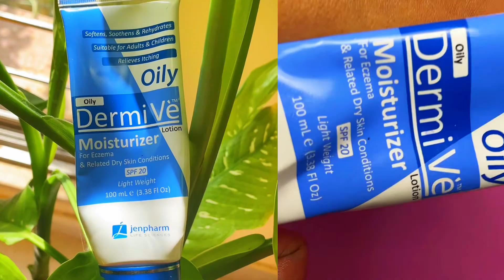JENPHARM PRODCUTS 💯HONEST REVIEW ​⁠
For reference
💕My skin type is combination +sensitive
Products i used
❤️ Demave moisturizer
❤️ max block spf 100 sunblock
❤️ epcemea anti-aging serum

--check this link to check Jenpharm products

👉( aco165959 )
👉 ZARA25
 👉 zara20
to get 25%off
👉ZARA20EV
 ❤️ IF YOU LIKE THIS VIDEO, PLEASE CHECK MORE  INTERESTING CONTENT ON  MY CHANNEL

❤️ SAY HI TO ME ON MY INSTAGRAM. WOULD LOVE TO CHITCHAT

❤️ Hey there,

Looking for an exciting collaboration opportunity? 👋✨

If you're a brand that values authentic product promotion, let's join forces and create some magic together! 🌟💄 I'm here to share my honest opinions and experiences with your amazing products to my engaged audience.

 💌 Let's create captivating content that showcases your products in the best light possible.